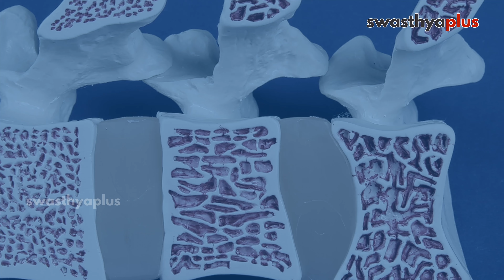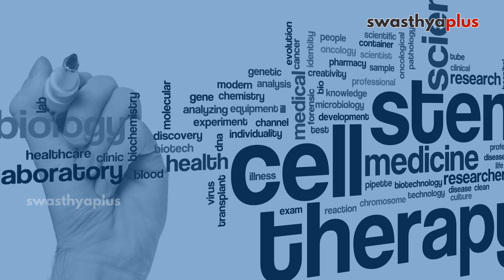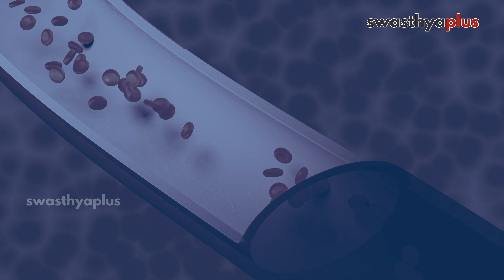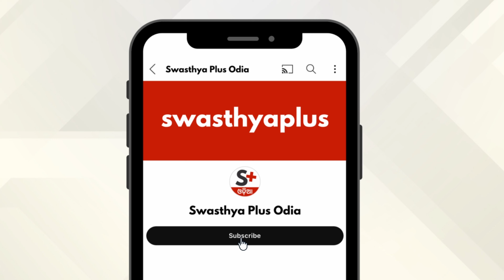ରକ୍ତ କର୍କଟକୁ ଚିହ୍ନିବେ କେମିତି? | Blood Cancer / Leukaemia Treatment in Odia | Prof Dr Nalini Pati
ରକ୍ତରେ ଲୌହ ରକ୍ତ କଣିକା, ଶ୍ୱେତ ରକ୍ତକଣିକା ଏବଂ ପ୍ଲେଟ୍‌ଲେଟ୍‌ ରହିଛି। ଶ୍ୱେତ ରକ୍ତ କଣିକା ସାଧାରଣ ସ୍ତରଠାରୁ ଅଧିକ ବୃଦ୍ଧି ପାଇଲେ ଶରୀରରେ ସଂକ୍ରମଣ ହୋଇପାରେ, ପ୍ରଦାହ ହୋଇପାରେ କିମ୍ବା ବ୍ଲଡ୍‌ କ୍ୟାନ୍‌ସର ବି ହୋଇପାରେ। ରକ୍ତ କର୍କଟର କାରଣ କ’ଣ? ରକ୍ତ କର୍କଟକୁ ଚିହ୍ନିବେ କିପରି? ଏନେଇ ବିଶିଷ୍ଟ ହେମାଟୋ ଅଙ୍କୋଲୋଜିଷ୍ଟ ପ୍ରଫେସର ଡାକ୍ତର ନଳିନୀ ପତିଙ୍କଠାରୁ ଅଧିକ ଜାଣନ୍ତୁ।

ରକ୍ତ କର୍କଟ କ’ଣ ଓ ଏହାର ପ୍ରକାର? (0:00)
କାହାକୁ ହେବାର ଆଶଙ୍କା ଅଧିକ? (2:01)
ରକ୍ତ କର୍କଟର ଲକ୍ଷଣ କ’ଣ? (3:52)
ରକ୍ତ କର୍କଟର ପରୀକ୍ଷା (6:17)
ରକ୍ତ କର୍କଟର ଚିକିତ୍ସା (8:19)
ରକ୍ତ କର୍କଟ ଚିକିତ୍ସା ବେଳେ ଖାଦ୍ୟପେୟ (13:59)
ରକ୍ତ କର୍କଟରେ ସଫଳତାର ହାର କେତେ? (15:30)
ରକ୍ତ କର୍କଟରେ ପୀଡ଼ିତ ବ୍ୟକ୍ତିଙ୍କର ପରିଚାଳନା କେମିତି ହୁଏ? (17:31)
ରକ୍ତ କର୍କଟକୁ ରୋକିବେ କିପରି? (19:09)

Blood Cancer/ Leukaemia is a group of cancers that affect the blood and bone marrow. It affects the production and function of blood cells. The exact cause of leukemia is often unknown, but it is believed to result from a combination of genetic and environmental factors. What are the symptoms of Blood Cancer? How to Treat Blood Cancer?  Let’s know more from Prof Dr Nalini Pati, a Haemato Oncologist.

Types of Blood Cancer, in Odia (0:00)
Who is at risk of developing Blood Cancer? in Odia (2:01)
Symptoms of Blood Cancer, in Odia (3:52)
Diagnosis of Blood Cancer, in Odia (6:17)
Treatment of Blood Cancer, in Odia (8:19)
Dietary & Nutritional needs for Blood Cancer Patients, in Odia (13:59)
What is the survival rate for Blood Cancer? in Odia (15:30)
How to manage Blood Cancer? in Odia (17:31)
Prevention of Blood Cancer, in Odia (19:09)